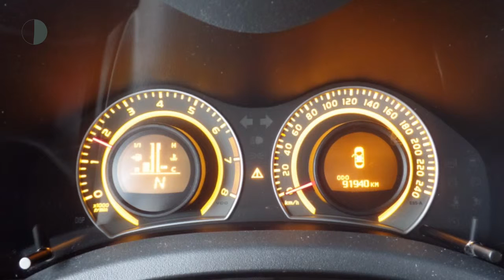Toyota Auris 1.6 SOL Clima,Trekhaak, cruise control